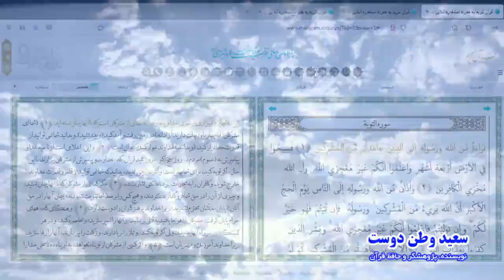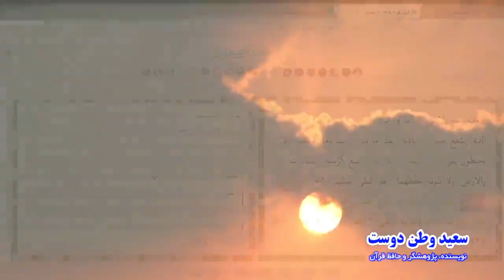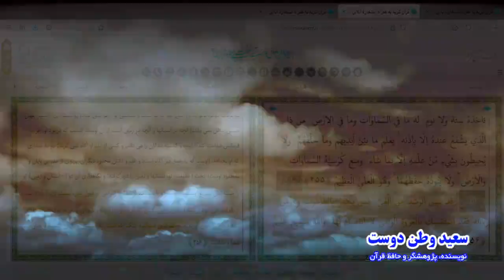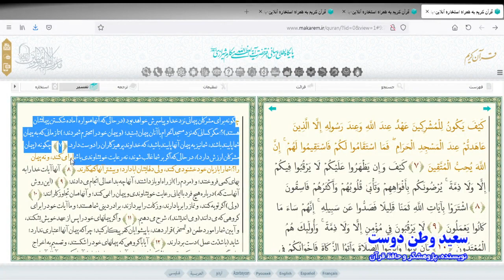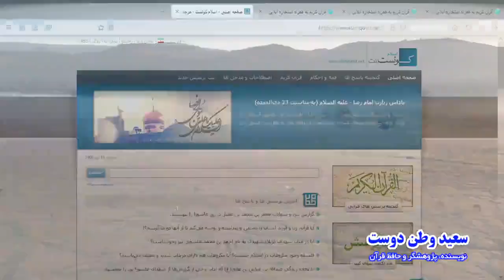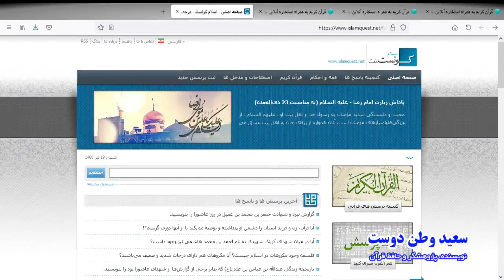معجزات علمی قرآن: در دین هیچ اجباری نیست یا مسلمان میشوی یا گردن زده میشوی - مسلمان تی وی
در این کلیپ به معجزات علمی قرآن: در دین هیچ اجباری نیست یا مسلمان میشوی یا گردن زده میشوی - مسلمان تی وی پرداخته ایم.